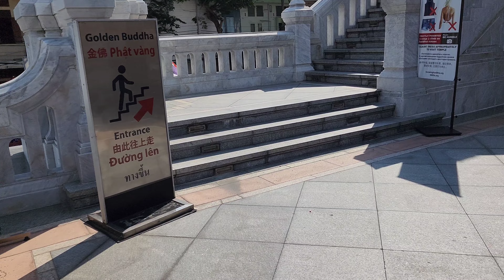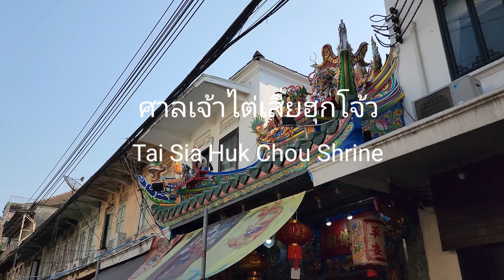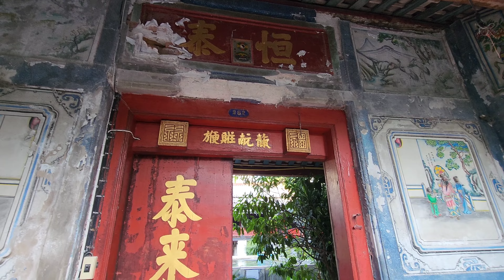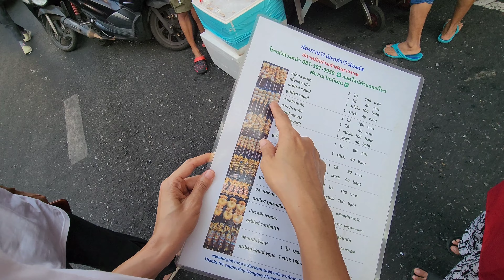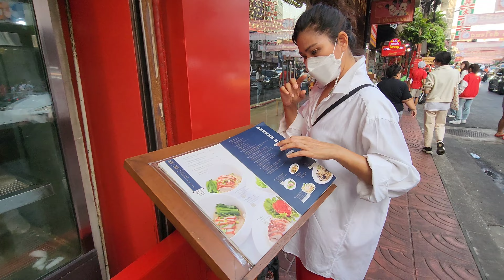Bangkok Walk🚶‍♀️around Yaowarat 4K 📷 Bangkok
"Wat Traimit Wittayaram"

It is a second-class royal temple, Worawihan type, built in the Rattanakosin period. Formerly known as "Wat Sam Chin", it is said that 3 Chinese people are very close friends.  Let's work together to build it to offer as alms.  later named  "Wat Traimit Wittayaram" opened the temple sign on February 3, 1939, was elevated to the status of a royal monastery in 1956.
@Yaowarat Road

Famous places to eat during the night in Bangkok Many people would think of Yaowarat Road.  or as we know it as 'Chinatown  Yaowarat, an old Chinese community that never sleeps Another location near the city center that attracts both Thai and foreign tourists to travel to  If you get a chance to visit, you'll love it.
Talad Noi” is another old Chinese community in Bangkok.  It is a new market that has expanded from the Sampeng market.  Originally, this area was inhabited by Chinese people since the early Rattanakosin period.  And is a small commercial area hidden in an alley along the banks of the Chao Phraya River  and with the old town of Talad Noi  Now todays, it is a popular tourist attraction for walking and taking pictures.  with the old Style